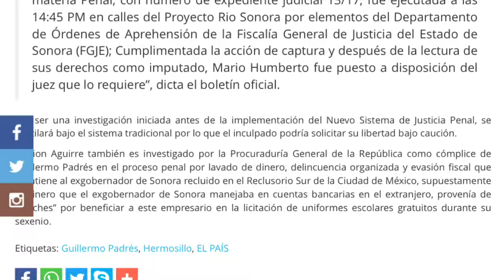Se hace justicia a sonorenses con detención de Mario Aguirre un cómplice más de Guillermo Padres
Es un cómplice más de los robos y fraudes que hizo ex Gobernador Guillermo Padres en Sonora